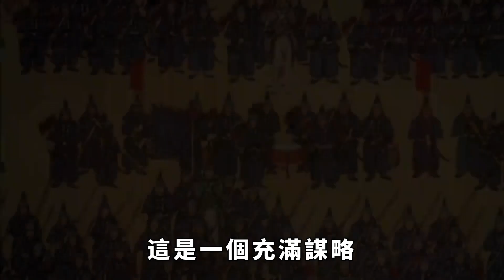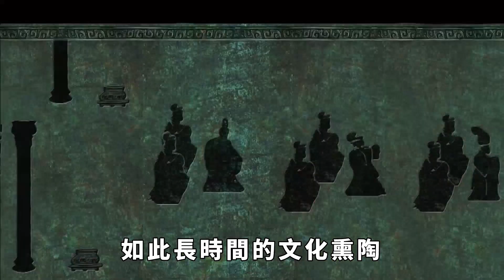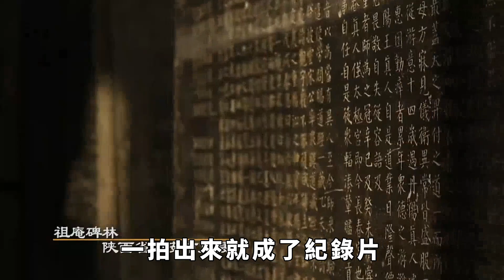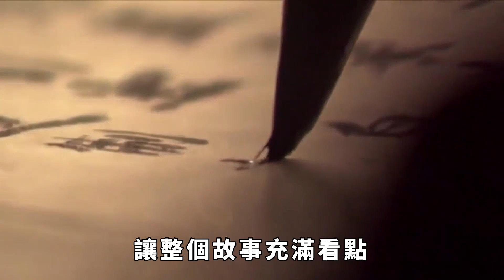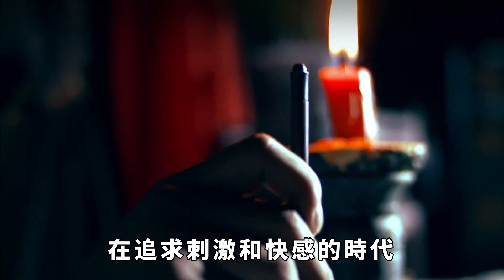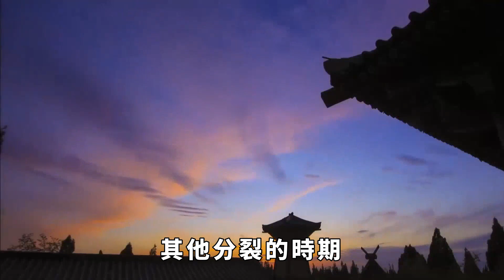春秋戰國諸侯紛爭，比三國精彩的多，為何卻遠沒有三國火爆？原因太現實！【老海說史】歷史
中國影視圈一直熱衷於漢末三國時期的歷史故事，這個題材屢見不鮮。影片換了一批新演員，服裝升級了，畫質提高了，卻依然陷入了審美疲勞。在中國古代歷史還有其他令人驚嘆的時期，比如春秋戰國時期，這是一個充滿謀略、戰爭、愛情和忠誠的黃金歷史時期，幾乎擁有影視作品所需的所有元素。那麼，為什麼導演和編劇們不願意創作春秋戰國題材的作品呢？歷史